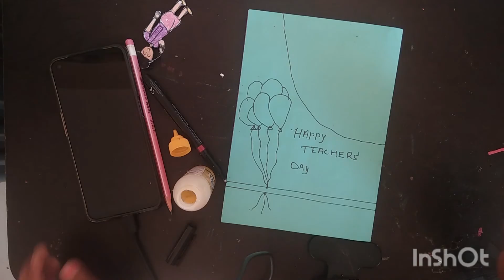how to make easy craft for teachers day ll tutorial ll simpal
craft. teachers day special.